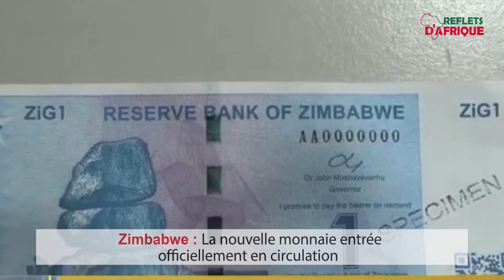Flash Infos du 1er mai 2024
L'essentiel de l'actualité africaine du 1er Mai 2024.